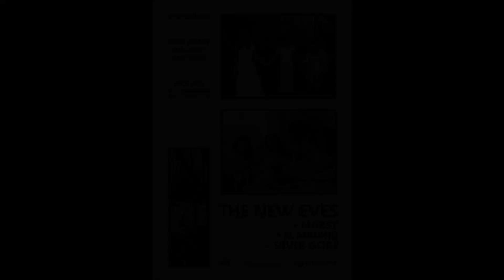El Madrid @ Rich Mix 17/02/24